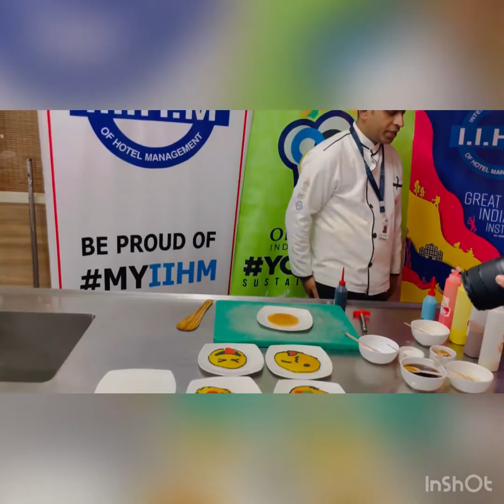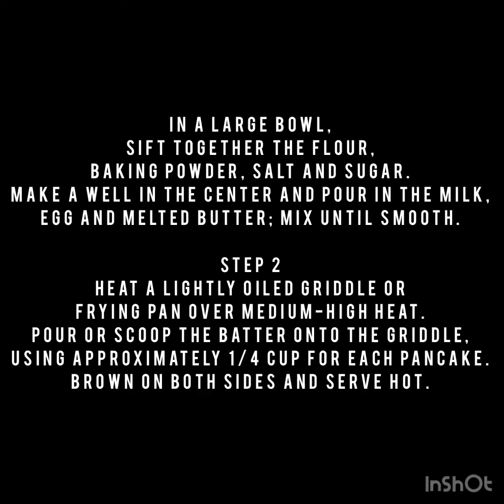PANCAKES ART| CHEF PRITAM NALDURGAKAR | IIHM FOOD STUDIO | IIHM AHMEDABAD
Hello & Welcome to IIHM Food Studio where Faculty Chef Pritam Naldurgakar will teach you to make some very creative & colorful pancakes.

Yes, this is what the Students aspiring to become future Master Chefs learn only at @IIHMhotelschool kitchens. The expert practical culinary training provided by mentors & chefs in a wide range of modern cuisine will leave you astonished.